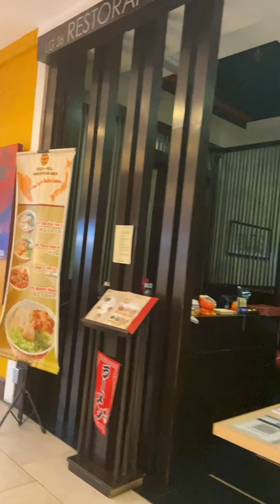Empire shopping gallery Jaya Grocer ; Starbucks ; Jibby & Co lunch